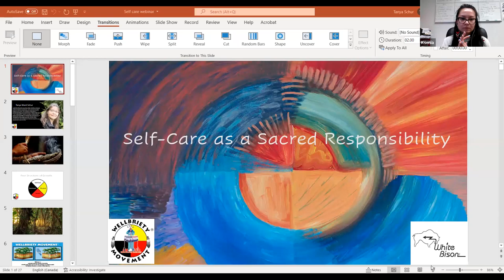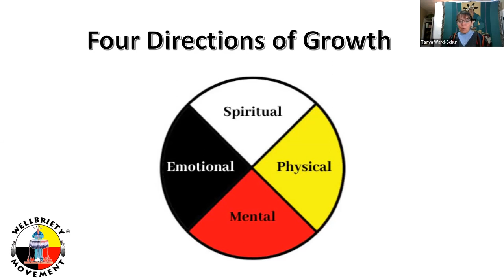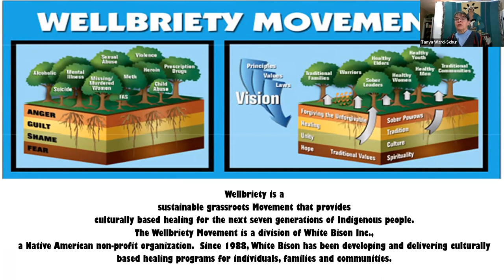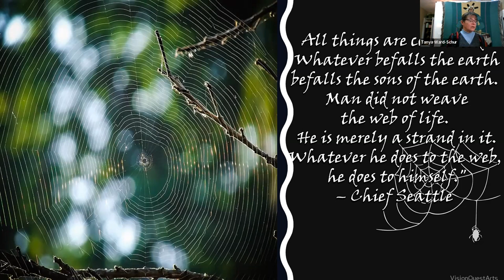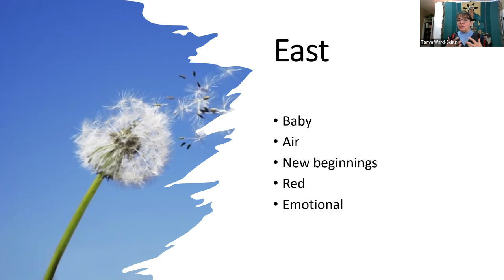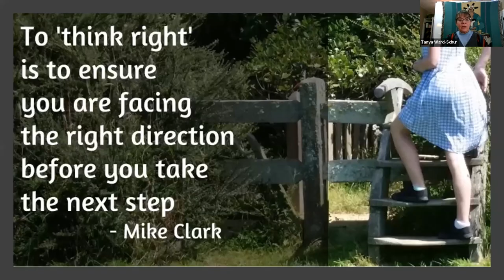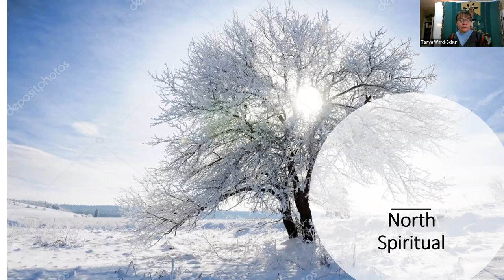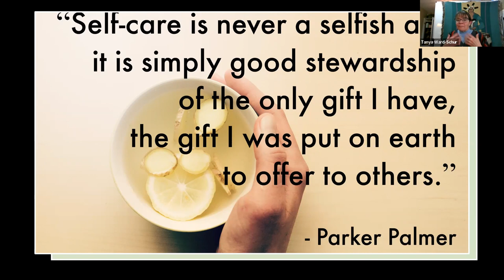Self-Care is a Sacred Responsibility Wellbriety Webinar by Tanya Schur